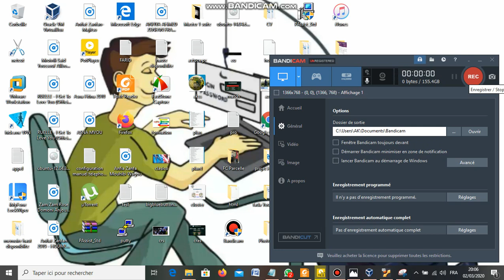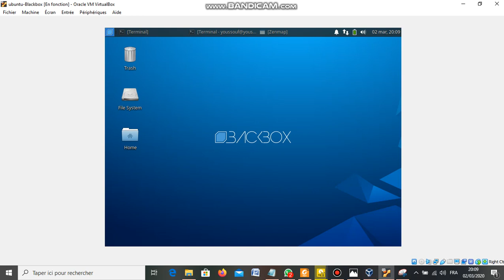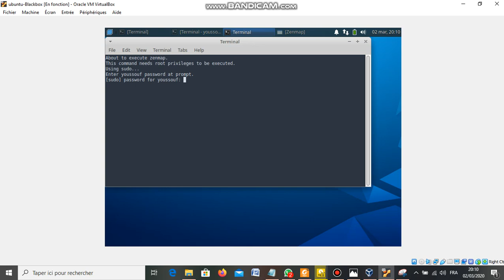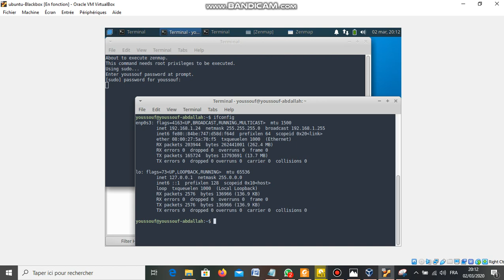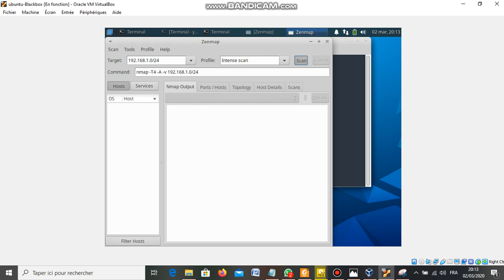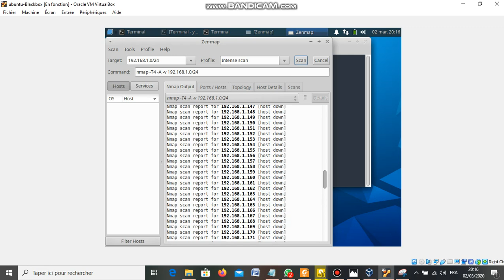Comment scanner un réseau d'entreprise part1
Youssouf Abdallah:Comment scanner un réseau d'entreprise part1